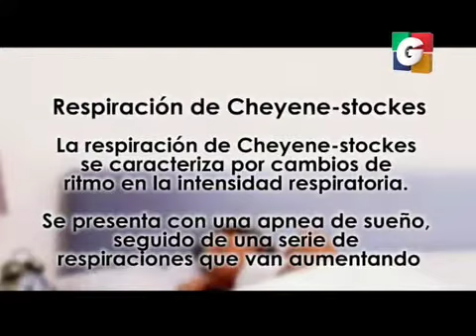unshow 1 19122013 2 iPhone